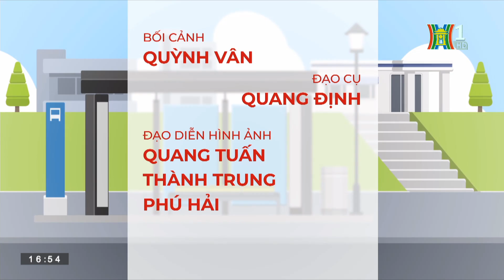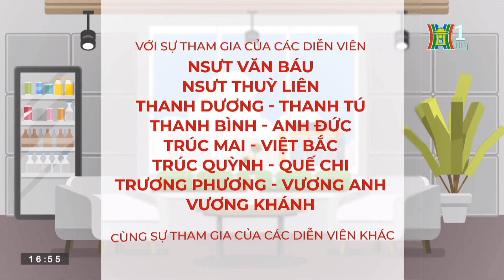Phim Chuyện Quanh Ta Tập 21 - QUỸ ĐEN - Phim Drama Mới Hay Nhất 2023